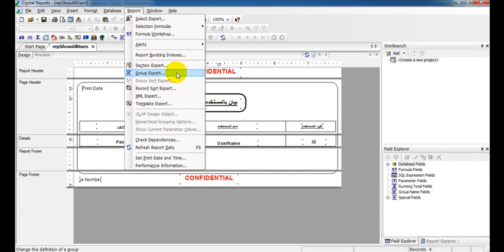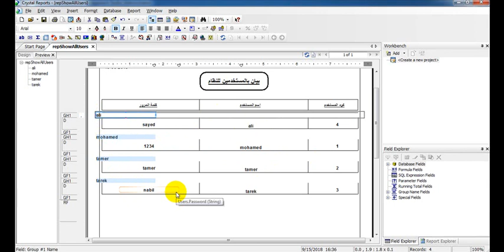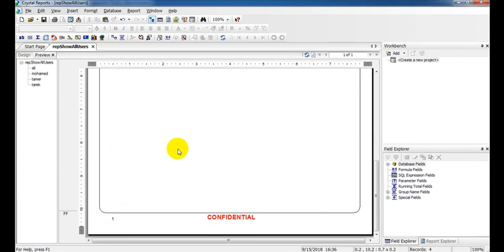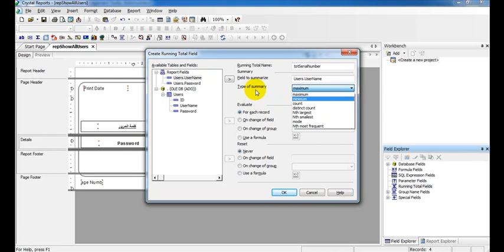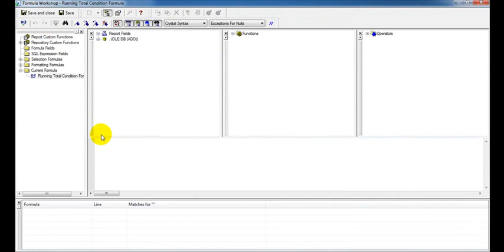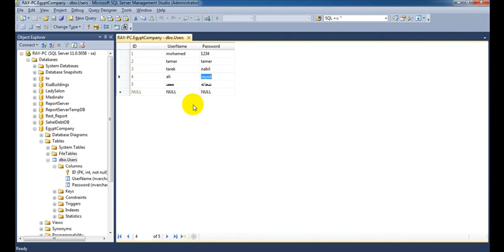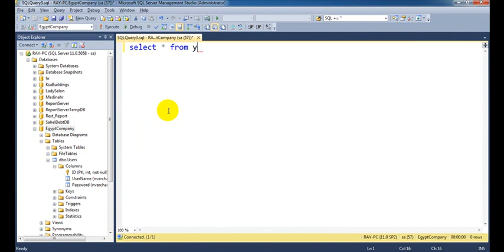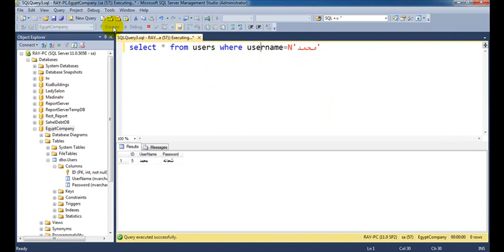شرح كريستال ريبورت للمبتدئين من الألف إلي الياء - الدرس الثاني عمل Group by مبرمج / ماجد صلاح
شرح كريستال ريبورت للمبتدئين من الألف إلي الياء - الدرس الثاني عمل Group by